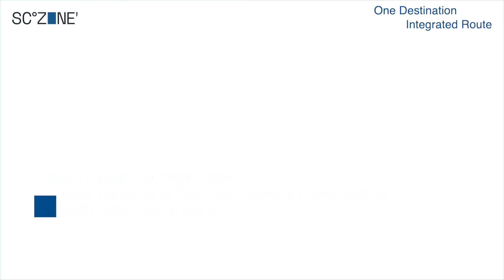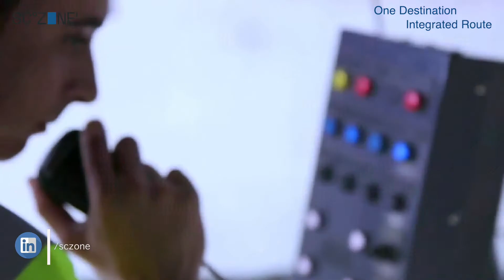Suez Canal Economic Zone - INTEGRATED ROUTE .. ONE DESTINATION